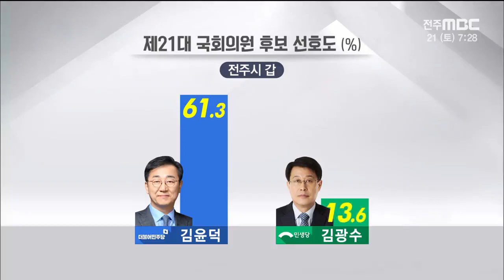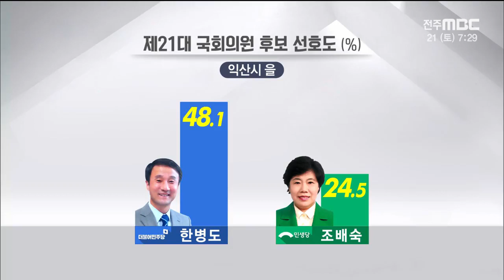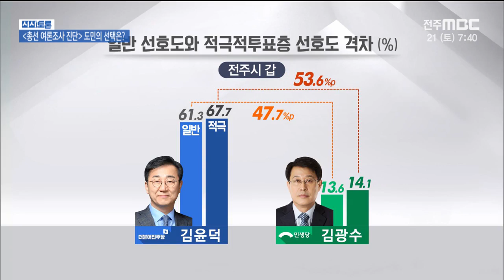[시사토론] [총선 여론조사 진단] - 도민의 선택은?